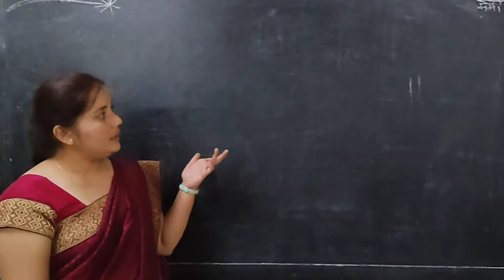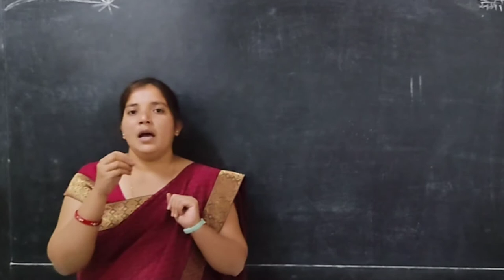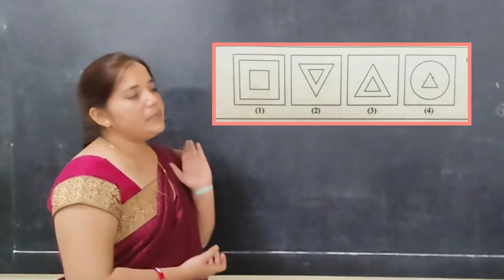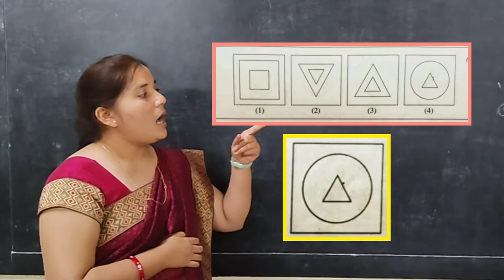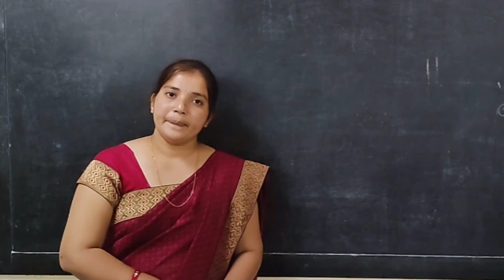८ वी | बुद्धिमत्ता | एन.एम.एम.एस | वर्गीकरण | V5 |V-School